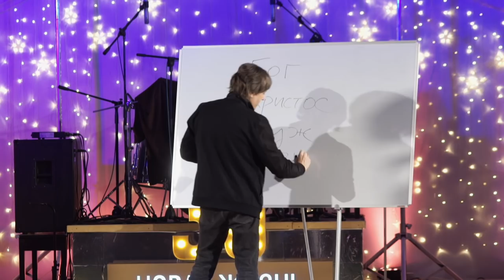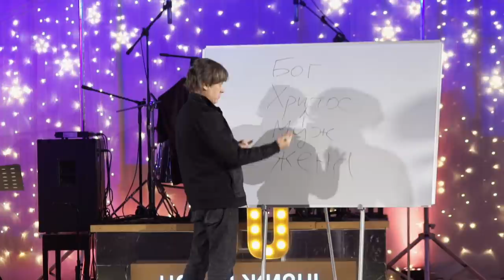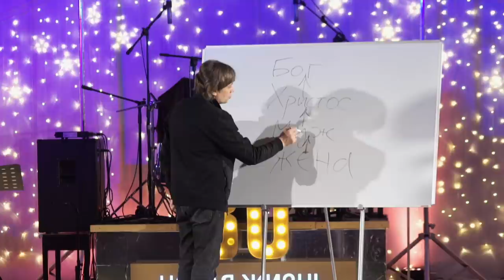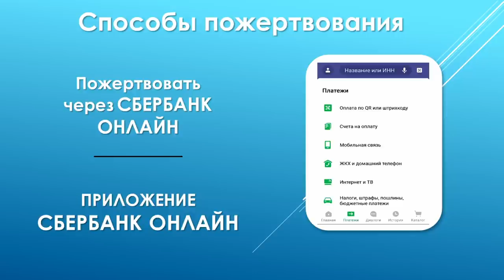Виктор Судаков | Семинар "Образ жены в свете Библии" | Урок 3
В современном обществе популярно равенство мужа и жены.  Почему так важна библейская модель, где мужчина является главой семьи? Что необходимо учесть для формирования доброго плода в семейных отношениях?

Смотрите семинар пастора Виктора Судакова "Образ жены в свете Библии" часть третья.

🏰 Адрес нашей церкви: Россия, город Екатеринбург, улица Шейнкмана, 7, 620014